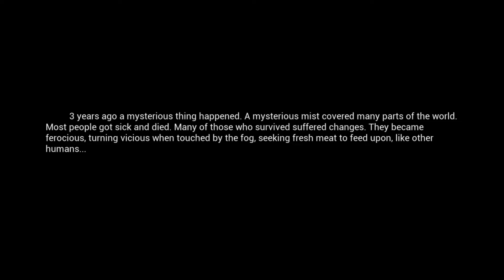Mist Survival striimi la 31.7. /